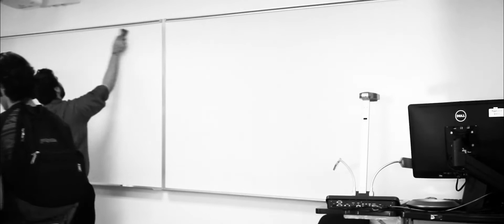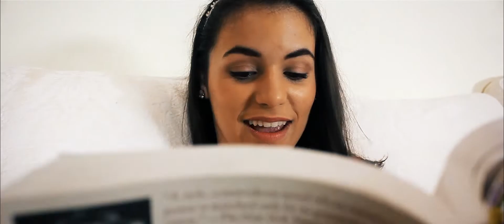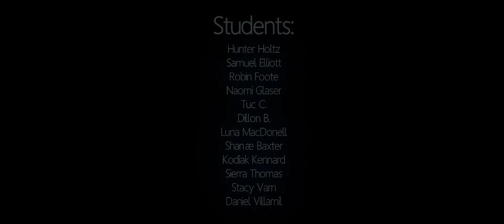"KISS" - Remastered Re-Release